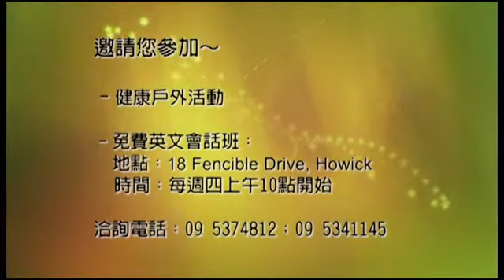他对我说：我的恩典够你用的，因为我的能力是在人的软弱上显得完全。所以，我更喜欢夸自己的软弱，好叫基督的能力覆庇我。